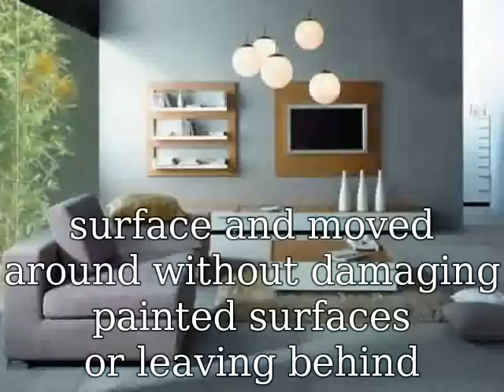Living Room Furniture Sets For Cheap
Use This Link To Buy Very Cheap From AMAZON